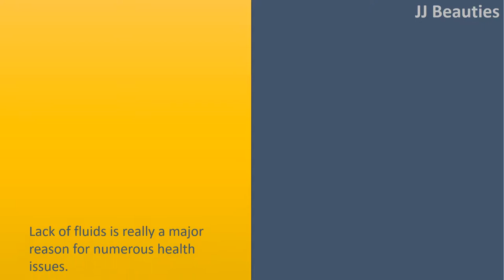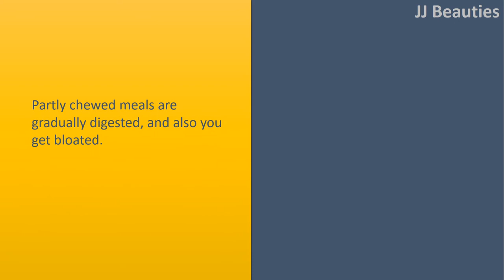Your Are Not Fat Stomach Is Bloated And Here Is Get Rid Of It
Your Are Not Fat
 Stomach Is Bloated And Here Is  Get Rid Of It!

 Inadequate intake of water.
 Lack of fluids is really a major reason for numerous health issues. Excessive use of coffee and alcohol only plays a role in the issue.
 Just when was the final time you'd 68 portions of water throughout the day?
 Once the body lacks water, it uses the fluids from the tissues, meaning bloating may seem because of fluid retention. So, regular sodas more water.

 Constipation.
 Constipation is really a rather uncomfortable issue, also it signifies that you'll require more fiber wealthy foods.
 The gasses that remain trapped behind the feces won't stand still for a lengthy time, you realize.
 Eat your fiber progressively, otherwise you will simply result in the problem a whole lot worse.
 Buy whole Rice bread, and avoid white bread. Enjoy smoothies and berries. Sounds scrumptious, right?

 Chronic stress.
 Surprisingly, stress could cause bloating. When you're under stress, your digestive tract does not perform its function correctly.
 Your bloating may result from constipation and stomach pain.
 So, attempt to rid yourself in the negative feelings, and you'll solve your condition permanently.

 Eating too quickly.
 Partly chewed meals are gradually digested, and also you get bloated. Simple as that.
 So, take small bites, and chew them well.